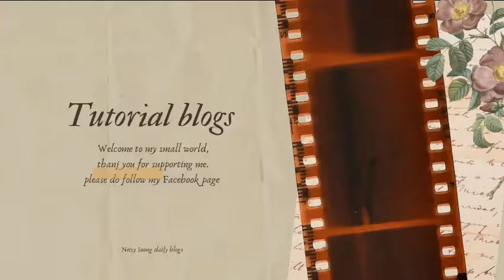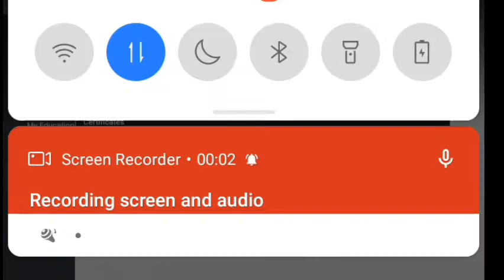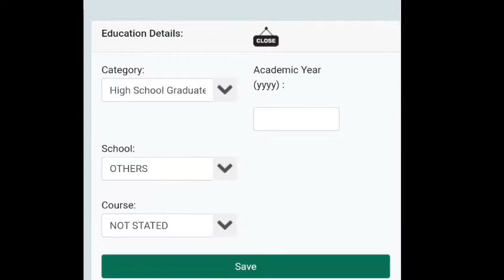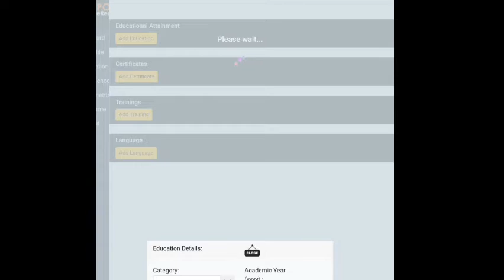How to fix E-Reg problem error (educational attainment)|Neisy inong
In this video ka NEISYONS ay ituturo ko sa inyo Kong paano ayusin Ang educational attainment sa ereg ninyo.

✓para sa mga gustong mag enroll bilang caregiver click this link for the list of accredited school of tesda na pwede niyong pag enrollan:

✓Kong Ikaw naman ay Wala pang E-REG at PEOS certificate this is the link :

thank you neisyons for supporting me🥰